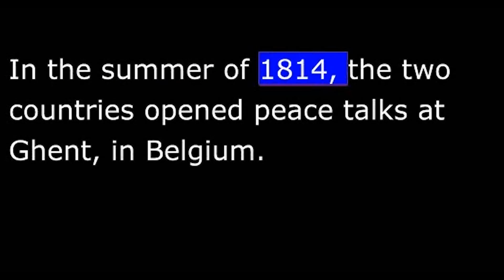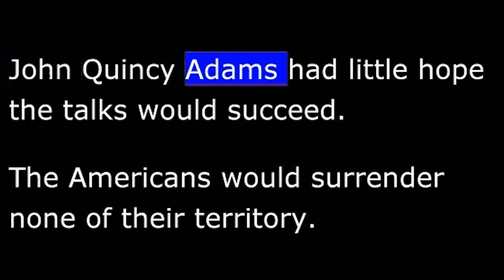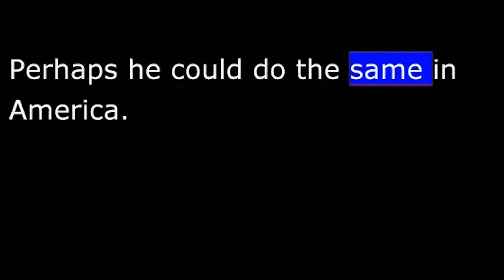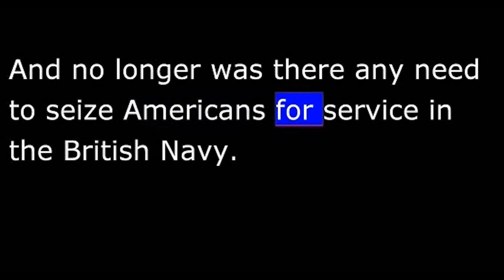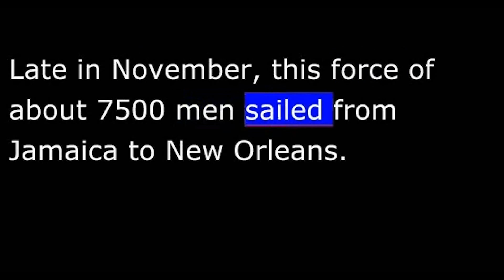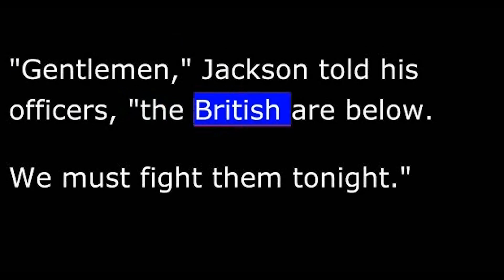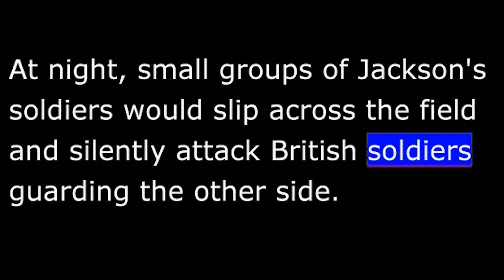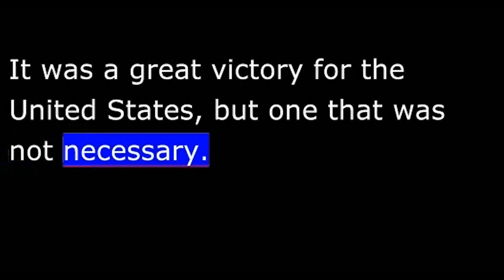American History - Part 044 - War of 1812 - Battle of New Orleans - War Ends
Most recently in our series, we have been talking about the War of Eighteen Twelve between the United States and Britain. In the summer of 1814, the two countries opened peace talks at Ghent, in Belgium. But Britain was in no hurry to agree on a peace treaty. This week, Maurice Joyce and Stuart Spencer tell us about how the War of Eighteen Twelve ended.

British representatives to the talks demanded that the United States give control of its Northwest Territory to the Indians. They also asked that the United States give part of the state of Maine to Canada, and make other changes in the border.
The British representatives said they could not even discuss the question of impressing Americans into the British navy.
His son, John Quincy, did not believe the British would reduce any of their demands. But another of the Americans at Ghent, House Speaker Henry Clay, felt differently. Clay was right. After Britain received word that its military campaigns had failed at Baltimore and Plattsburgh, its representatives became easier to negotiate with. They dropped the demand that the United States give the Northwest Territory to the Indians.
Britain still hoped for military successes in America. The British government asked the Duke of Wellington to lead British forces in Canada.
"The question is," Wellington said, "can we get this naval control? If we cannot, then I will do you no good in America. I think," said Wellington, "that you might as well sign a peace treaty with the United States now. I think you have no right to demand any territory from the United States. The failure of the British military campaigns in America gives you no right to make such demands."
The British government accepted this advice from its top military expert. On the day before Christmas, 1814, the United States and Britain signed a simple treaty. In it, each side agreed to stop fighting. They agreed to settle all their differences at future negotiations.
The war had ended. But one more battle was to be fought before news of the peace treaty reached the United States.
During the autumn of 1814, British soldiers at Jamaica began preparing for an attack against New Orleans, at the mouth of the Mississippi River..
The British soldiers were commanded by General Sir Edward Pakenham. they sailed across a lake east of the city.
Early during the afternoon of December twenty-third, General Andrew Jackson, the commander of American forces at New Orleans, learned the British force was near.
When war broke out in 1812, he was elected general of a group of volunteer soldiers from Tennessee. His soldiers feared and respected him. They called him "Old Hickory," because he seemed as tough as hickory wood.
Jackson was given responsibility for defending the Gulf coast. Jackson believed the British would attack Mobile before attacking New Orleans. He left part of his forces at Mobile and took the others to the mouth of the Mississippi.
Most of the work on the defenses had been completed when Jackson got word that the British were only a few kilometers from New Orleans. "Gentlemen," Jackson told his officers, "the British are below. We must fight them tonight."
The British soldiers rested. They believed it would be easy to capture the city the next day. But Jackson rushed up guns and men, and attacked the British by surprise just after dark. Then, the Americans retreated to a place about eight kilometers south of the city.
Jackson had chosen this place carefully. On the right was the Mississippi River. On the left was a swamp -- mud and water that could not be crossed. In front of the American soldiers was an open field.
For two weeks, the British soldiers waited. They tested the American defenses at several places, but found no weaknesses. Every day, Jackson had his men improve their positions. At night, small groups of Jackson's soldiers would slip across the field and silently attack British soldiers guarding the other side.
Finally, on January eighth, the British attacked. They expected the Americans to flee in the face of their strong attack. But the Americans stood firm.
Jackson's artillery fired into the enemy. When the British got as close as one hundred fifty meters, the Americans began to fire their long rifles. The rain of bullets and shells was deadly. General Pakenham was wounded twice and then killed by a shell that exploded near him. Only one British soldier reached the top of the American defenses.
The British finally retreated. They left behind more than 2,000 dead and wounded. Five hundred other British soldiers had been captured. Thirteen Americans were killed. It was a great victory for the United States, but one that was not necessary. The war had ended, by treaty, two weeks earlier.
thanks to manythings.org for audio and text  This is a VOA product and is in the public domain.